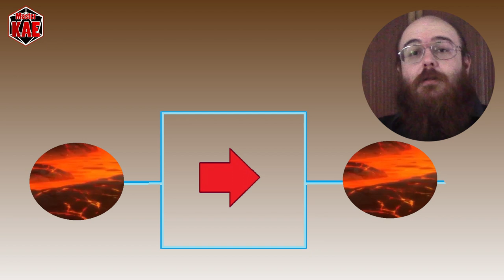le Fondamenta del Dungeon - 28 Scegliere il Metodo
Abbiamo visto 3 metodi per scrivere una quest, ma non tutti vanno bene per tutto. Oggi vediamo come scegliere il metodo migliore in base all'idea iniziale.

contatti